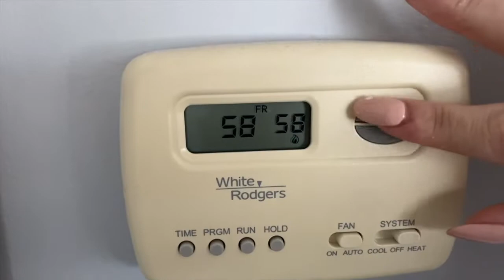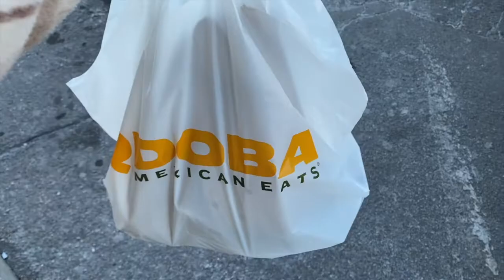GRWM || morning routine, target run, goodwill run!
hello :) today is just a get ready with me! i know i have been doing these routine videos for the past few videos but trust me i have so much more content coming that i’m so excited to share! i hope you enjoy this video and have fun watching! let me know in the comments what more you want to see or if you have something to say, i read them and respond!!

inspo : make happiness a priority and be gentle with yourself in the process.